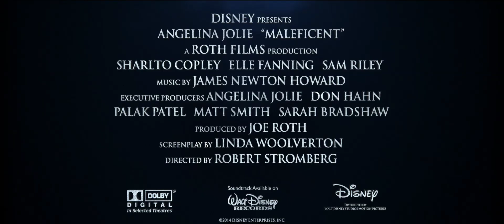Malévola - Lana Del Rey -- Teaser Trailer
Clique em INSCREVER-SE para receber informações dos novos vídeos do Walt Disney Studios!